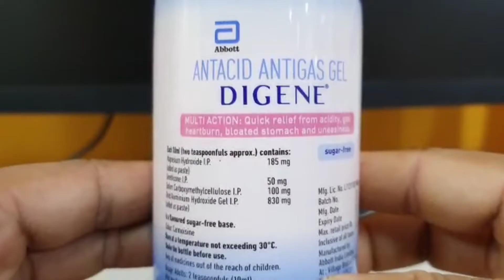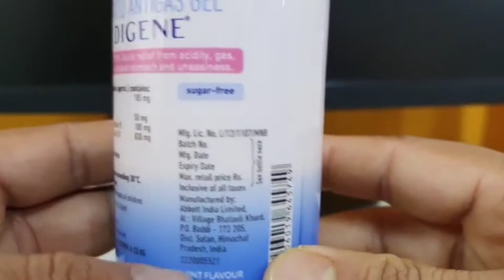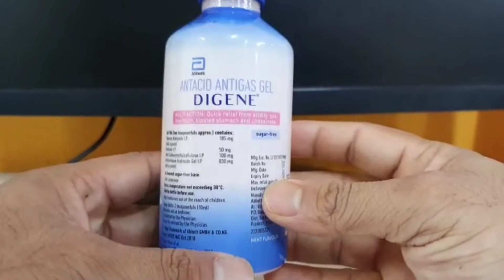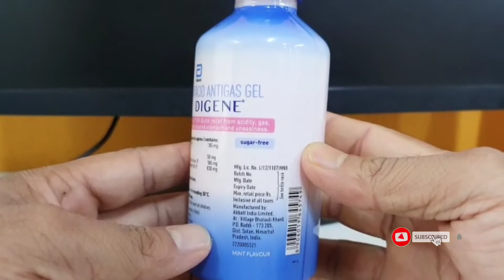Digene syrup uses in Bangali // Digene Gel Benefits // Digene syrup ka feyade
What is Digene syrup used for?
Is Digene syrup good for gas?
Which medicine is best for gas and acidity?

Digene syrup uses in Hindi
Digene syrup uses in bengali
Digene Antigas Antacid Gel Ke Fayde | Digene Syrup Uses & Side Effects In Hindi
Digene syrup ke fayade | digene syrup uses in hindi | digene syrup benifits | uses of digene syrup
Mucaine Gel Use Dose Benefits and Side Effects Full Review In Bengali | Best Antacid Syrup
Digene gel syrup use in Bangla হজম শক্তি বাড়াতে সাহায্য করে
DIGENE SYRUP FULL REVIEW IN BANGLA / DIGNEN ANTACID SYRUP USES IN BANGLA / DIGENE SYRUP

Hello friends
Digene syrup  packing,price,contaion,uses,dosage,side effects all details in Bengali language.

We upload medicine, pharmacy information videos.

Regrade
Information about drugs
Rahul maji